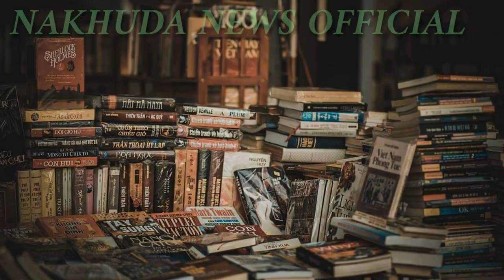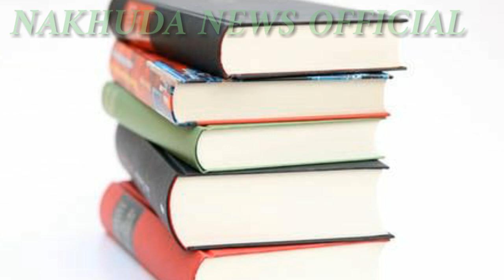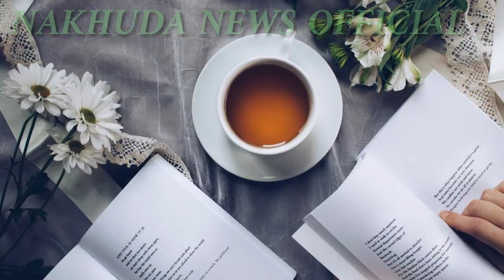Alwidayi nazm.. irshad ponge shiruri ki awaz me.